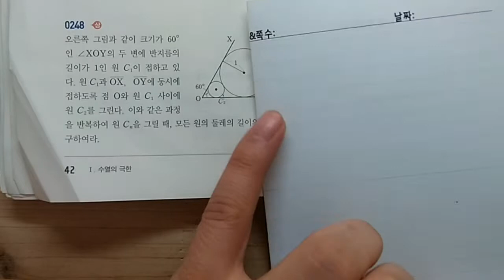고2 쎈수학 미적분1 248